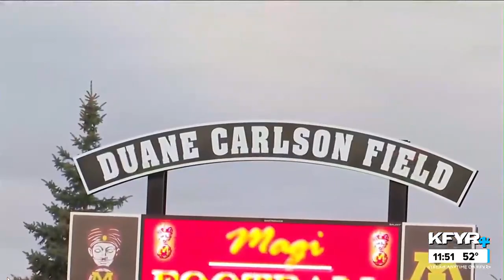Play of the Day: KFYR+ Sports - 4/10/2024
Streaming twice daily on KFYR+. Watch on your favorite streaming platform.